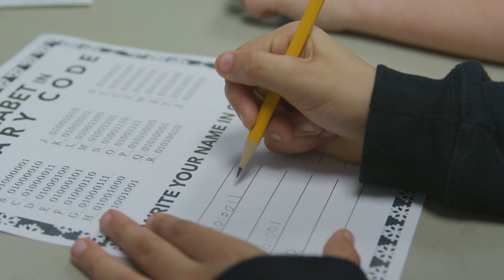Inspiring the Next Generation: K12 Outreach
The University of Arkansas College of Engineering reaches thousands of K12 students each year with fun, engaging educational activities designed to jump-start their interest in science, technology, engineering and math.